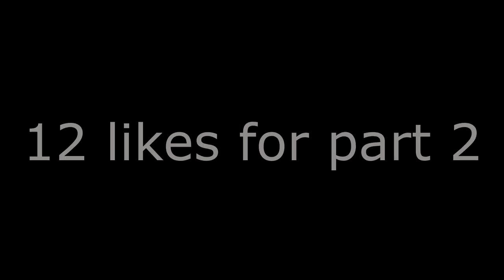LEBRON JAMES THE DRIBBLE GOD AT THE PARK! 99+ OVERALL 3 POINTER + CRAZY PARK DUNKS! • NBA 2K17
✪IGNORE TAGS✪

This Year I have made videos on:
NBA2k17 nba 2k17 jackpot winners nba 2k17 jackpot nba 2k17 jackpot nba 2k17 big jackpot My Career , Mypark , Stage , high rollers Best jump shot NBA 2k16 Vc glitch , Legend 5 Mascot , 99 overall , chris smoove , pro am myplayer Pewdiepie prettyboyfredo red city boi swante phantom slice yrndj Chris smoove NBA 2k16 glitch NBA 2k17 park Vc glitch after patch 5 vc glitch shakedown2012 shakedown shakedown exposed

My Favorite Non-2K Youtubers are:
my park ankle breaker badge hall of fame cheese nadexe nadexey jumpshot custom jumpshots best patch rep superstar mypark nba player expose exposed kyrie lebron curry nba 2k17 best dribble moves, nba 2k17 mt dew tournament, nadexe prettyboyfredo, nba 2k17 ultimate dribble tutorial, how to speedboost with a sharpshooter, best dribble moves in nba 2k17, best player build in nba 2k17, nba 2k17 animation glitch, nba 2k17 vc glitch, best rhythm dribble in nba 2k17, NBA 2K17 KOBE BETWEEN THE LEGS DRIBBLE SPAM, NBA 2K17 DEMIGOD GLITCH, NBA 2K17 DOUBLE REP WEEKEND, NBA 2K17 BEST SHARPSHOOTER PLAYER BUILD, LSK, basketball, 1v1, ps4, xbox one, demigod, NBA 2K17,nba 2k17,nba 2k17 glitch,nba 2k17 my career,nba 2k17 mycareer, prettyboyfredo,rep, legenddevtakeflight